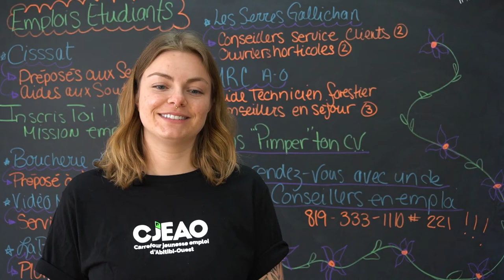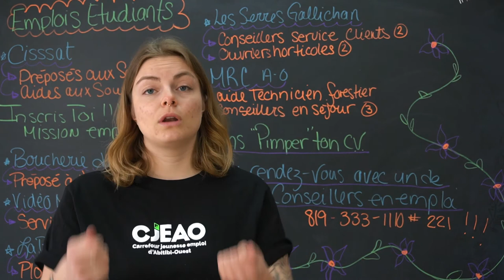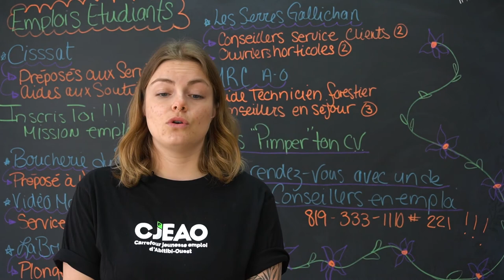Comment se faire une lettre de présentation ? (avec Léa)